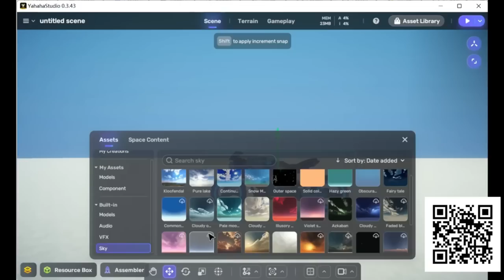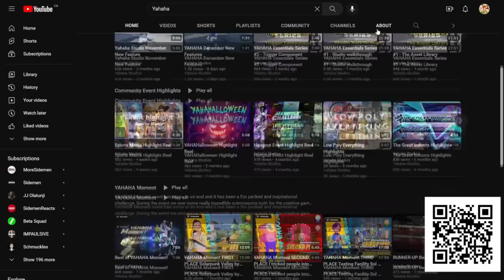How BHVR Can Fix Future DLCs! | Dead By Daylight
Be sure to check out Xidax for all your gaming PC needs!
Streaming Times:
I am a Fog Whisperer for Dead By Daylight!  A Fog Whisperer is a person who engages the DBD community by creating compelling and absorbing content to a high standard. Here's the list of the 50 Fog Whisperers with links to their channels in this forums post:

Timestamps:
0:00 - Intro
0:41 - Rating Chapters
2:14 - Yahaha Ad
5:44 - More Surveys
7:35 - Early PTB
9:40 - More Transparent / Listen To The Community
10:53 - Strong / Meta Killers (Finding The Balance )
15:30 - Expand Powers
17:47 - What You Can Do To Help
20:30 - Outro